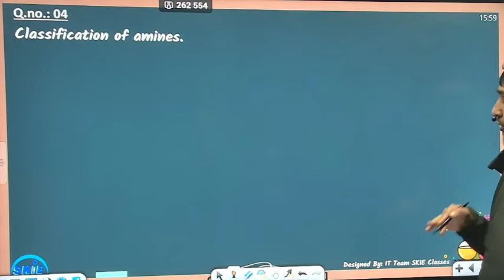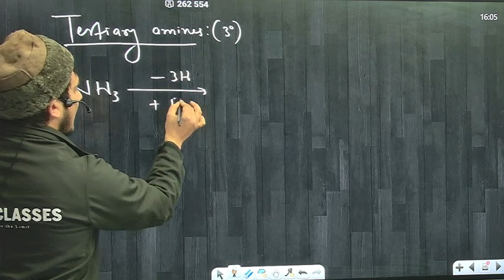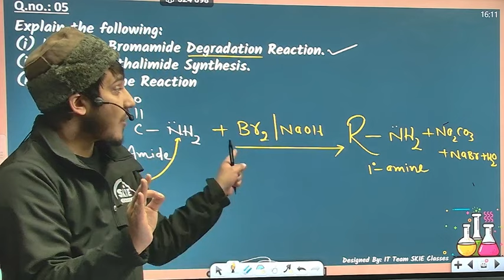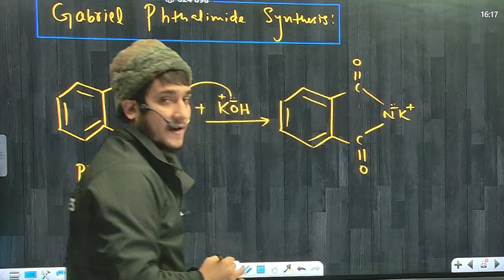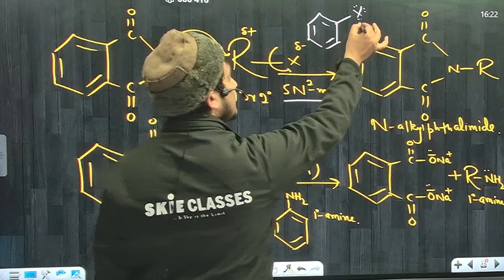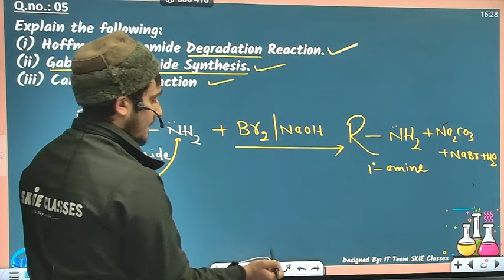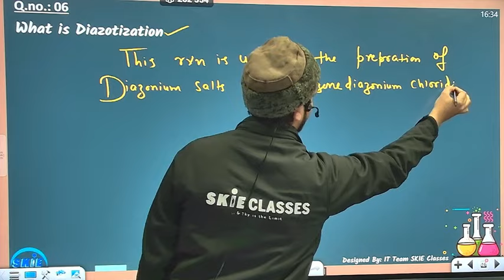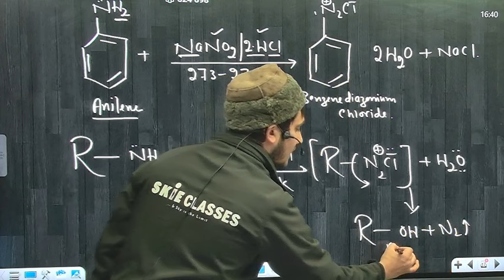ORCC 2.0 || Chemistry || Class 12th || SKIE Classes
Amines
Join ORCC 2.0, Register on Below Link 👇

🚀Ready to conquer NEET 2024 and secure a score of 650+? Look no further! In this video, I share a comprehensive guide packed with proven strategies and valuable tips to help you achieve your dream score in the upcoming NEET exam.
📕Discover effective study techniques, time management strategies, and a step-by-step plan to excel in all three subjects: Physics, Chemistry, and Biology. Whether you're a seasoned NEET aspirant or just starting your preparation journey, this video is tailored to help you reach your target score.
🧠Master the art of smart revision, ace practice tests, and boost your confidence for the big day. Your NEET success story starts here!

Neet Biology
Neet Physics
Neet biology